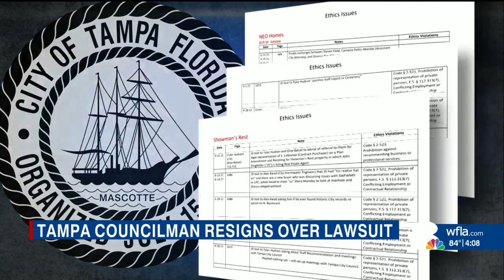Tampa City Councilman Dingfelder's text messages and emails raise questions about his time in office